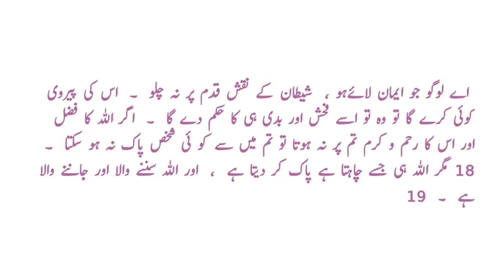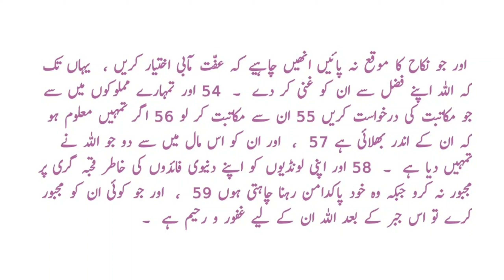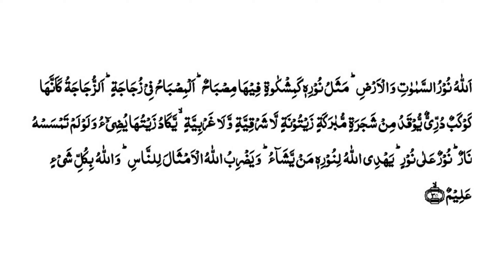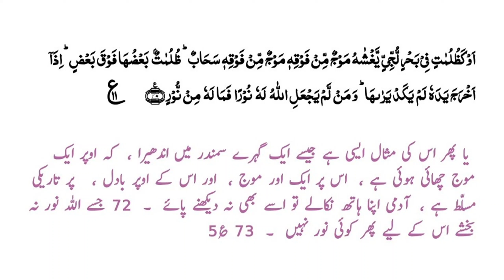QURAN WITH URDU TRANSLATION || 24 - SURAH - AL NOOR 21 - 40 ||An-Nūr || QARI BILAL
Hello Everyone.
MOON CORNOR MOON TV  is one of the largest platforms of Islamic video
Quran translation with Urdu translation #24#SURAH_AL_NOOR - سورة_النور
My channel is uploading this topic.
1. Recitation of the Qur'an. SURAH_AL_NOOR - سورة_النور
2. Quran live every morning.
3.  Quran With Full Hd Text.
4. Quran with Urdu  Urdu translation

مون کورنر مون ٹی وی اسلامی ویڈیو کے سب سے بڑے پلیٹ فارمز میں سے ایک ہے۔
1. قرآن کی تلاوت۔
2. قرآن ہر صبح لائیو۔
3. مکمل ایچ ڈی متن کے ساتھ قرآن۔
4. قرآن اردو ترجمہ کے ساتھ
پلیز سپورٹ کریں پلیز میرے چینل کو سبسکرائب کریں پلیز میری ویڈیو پر کمنٹ کریں۔
Surahs (Chapters)
1.
2.
3.
4.
5.
6.
7.
8.
9.
10.
11.
12.
13.الرعد Ar-Ra'd
14.
15.
16.
17.
18.
19.
20.
21.
22.
23.
24.
25.
26.
27.
28.
29.
30.
31.
32.
33.
34.
35.
36.
37.
38. ص Sad The_Letter_Saad"
39.
40.
41.
42.
43.
44.
45.
46.
47.
48.
49.
50.ق Qaf The_Letter_Qaf"
51.
52.
53.
54.
55.
56.
57.
58.
59.
60.
61.
62.
63.
64.
65.
66.
67.
68.
69.
70.
71.
72.
73.
74.
75.
76.
77.
78.
79.
80.عبس'Abasa
81.
82.
83.
84.
85.
86.
87.
88.
89.
90.
91.
92.
93.
94.
95.
96.
97.
98.
99.
100.
101.
102.
103.
104.
105.
106.
107.
108.
109.
110.
111.
112.
113.
114.

Translation Written By Abul